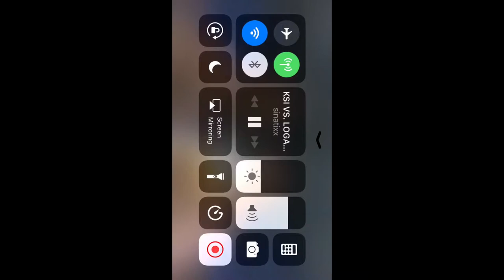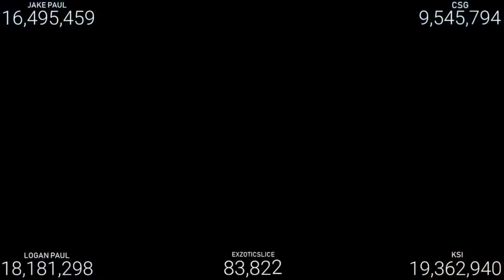Jaremy jersy vs hallal ham full fight hd